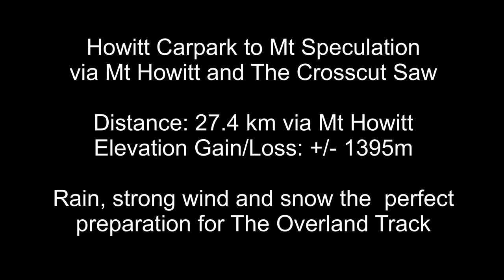The Crosscut Saw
As they march towards the Overland Track in January 2020, a team of 1st North Balwyn Scouts takes on the Crosscut Saw